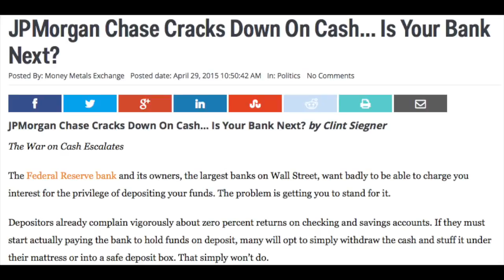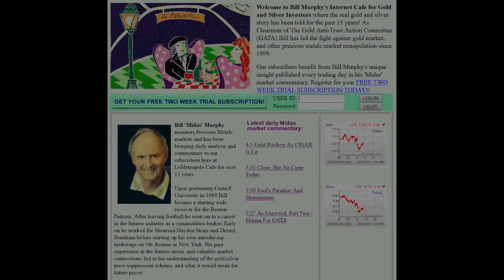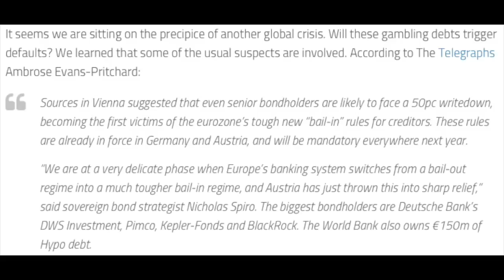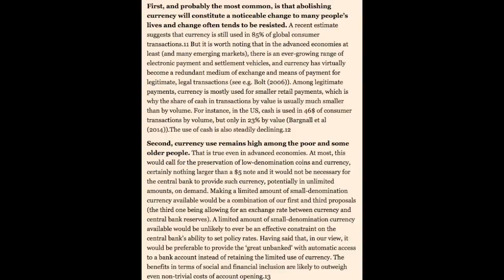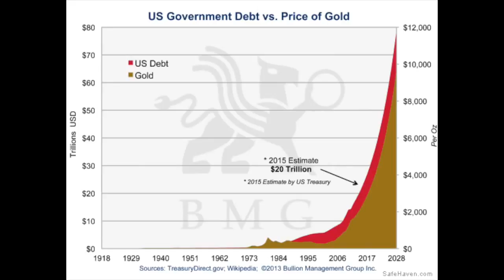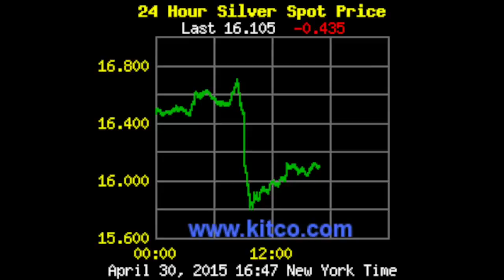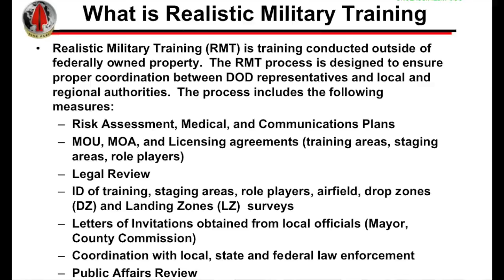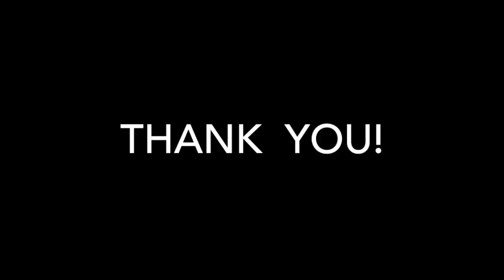SoT Ep 20 John Embry Getting Closer to an Upside Silver Explosion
SoT Ep 20 John Embry Getting Closer to an Upside Silver Explosion, SoT Ep 20 John Embry Getting Closer to an Upside Silver Explosion